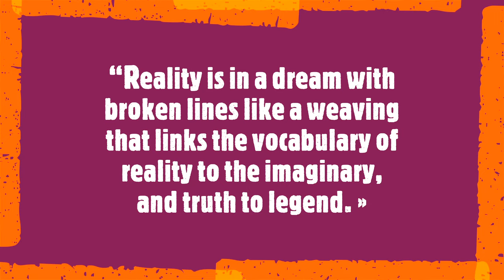Wael Kamal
Wael Kamal 1975

“Reality is in a dream with broken lines like a weaving that links the vocabulary of reality to the imaginary, and truth to legend. »

Wael Darweish is an award-winning artist based in Egypt whose paintings have been exhibited nationally, as well as in India, Germany, United Arab Emirates, Sweden, Jordan, France, Ireland, Qatar, in Ecuador, South Africa, Ireland, etc. He describes his works as being a realistic study of contemporary society and all its issues, whether cultural, social or economic, its effects on the contemporary person, as well as man's connection with modern media culture. .
Soundtrack:
Robert Schumann
 - Papillons, op 2
Nelson Freire, piano